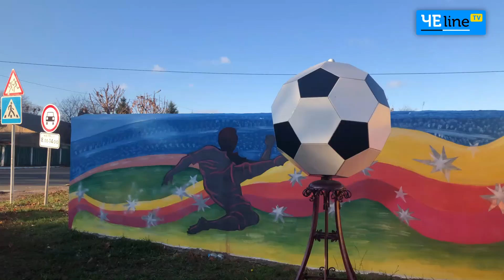Амбициозная громада: жизнь Городнянской ОТГ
Городнянская громада существует уже три года. И за это время объединенная громада уже достигла немалого.